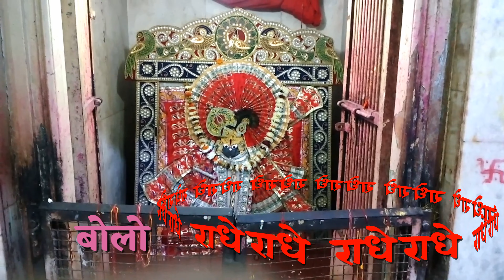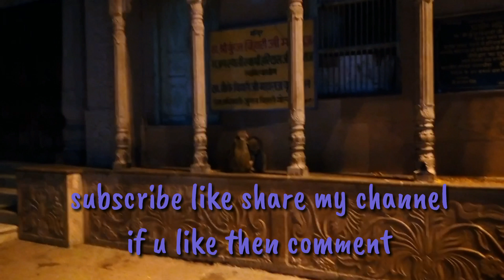Goverdhan Parvat_ Motorcycle parikrama| गोवेर्धन परिकर्मा)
गोवेर्धन परिकर्मा, Goverdhan parvat parikarma, brijdarshan, mathura, राधे राधे, Gourav singh chanana, Gaurav chanana, Gourav chanana